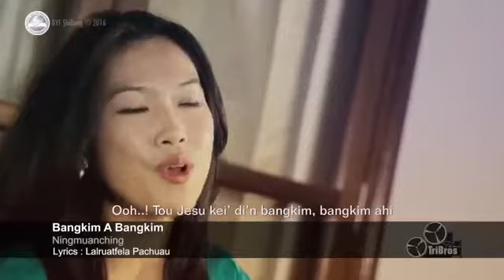Bangkim a bangkim